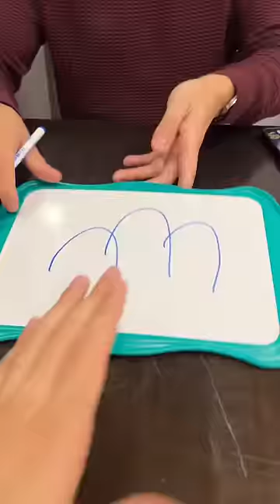Challenge de dibujo con mi mejor amigo